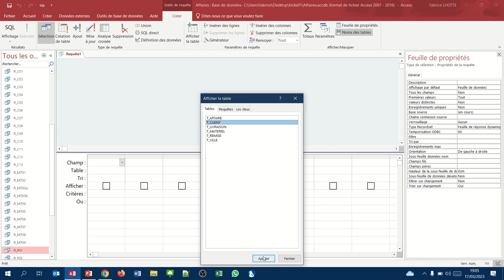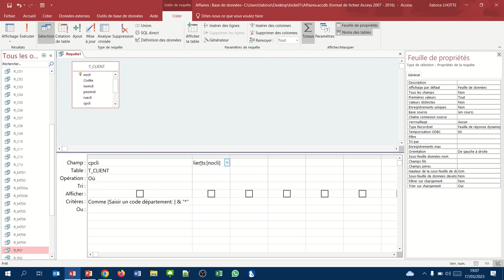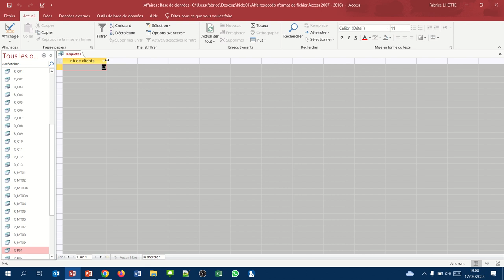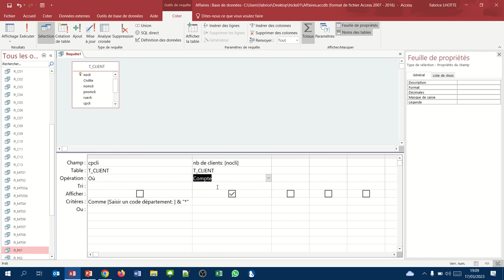Requêtes paramétrées et agrégats (Requête QBE Access Paramétrée 04)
Pour illustrer cela nous allons demander à l'utilisateur d'entrer un code département et la base de données affichera en réponse le nombre de clients dans ce département.